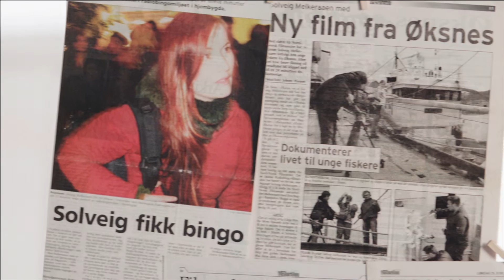Filmtrailer: Flink pike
Jeg har vært vant til å klare alt, men så en dag sier det stopp. Jeg blir innlagt på akuttpsykiatrisk med diagnosen alvorlig depresjon. Elektrosjokkbehandling blir redningen. Jeg får livet mitt tilbake, men "flinkismønstrene" sitter i ryggmargen. Vil jeg miste alt igjen? Flink Pike er en dokumentar om meg og min familie. En film om å være perfekt og uperfekt, om kontroll og tap av kontroll, om angst for angsten, og om å le når det alt er svart. Som broren min sier før mitt første elektrosjokk: "Det blir en pangstart på helga!".